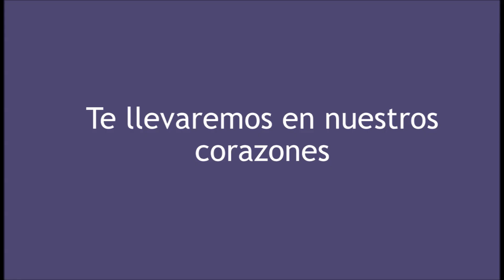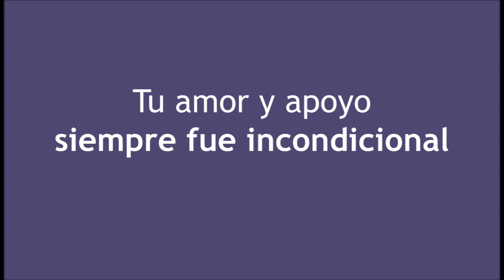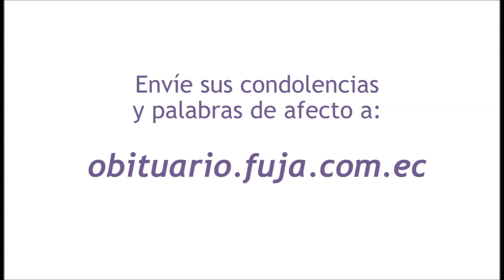Vídeo homenaje de José Servio Alejandro Jiménez